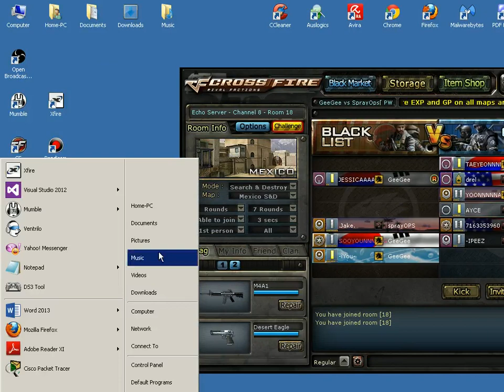[CF] sprayOPS vs. GEEGEE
match form the march madness tourney. --

21:03 5k